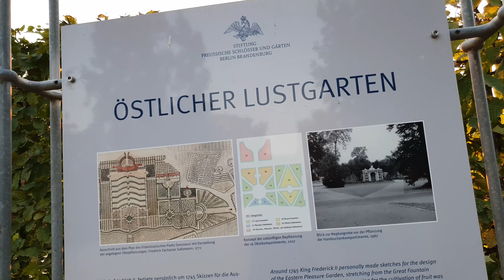[4K] Sanssouci Palace, Chinese House and Neptune Grotto Potsdam - Berlin + Potsdam bike tour #5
The 5th stage of our Berlin + Potsdam bike tour takes us to two hidden gems in the Sanssouci Park, the Chinese House and the Neptune Grotto and of course to Potsdam´s most famous palace, Frederic the Great´s summer residence Sanssouci Palace!

Times and sights
00:00 New Palace
00:42 ride through Sanssouci Park
04:10 The Chinese House
06:50 Ride through the Park
09:20 Walk to Sanssouci Palace
16:50 Frederic the Great´s grave
19:55 The Dutch Garden
20:19 Picture Gallery
22:37 The Neptune Grotto
25:15 Obelisk Portal
25:25 Friedenskirche (Church of Peace)
25:30 walking back through the park